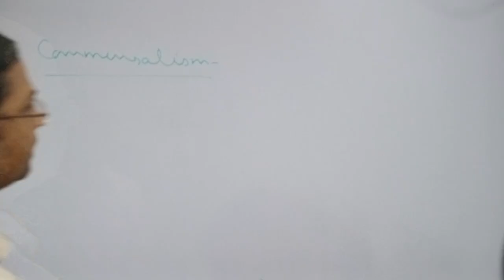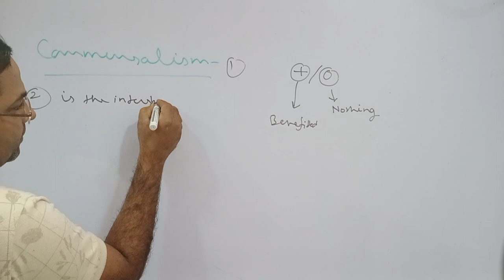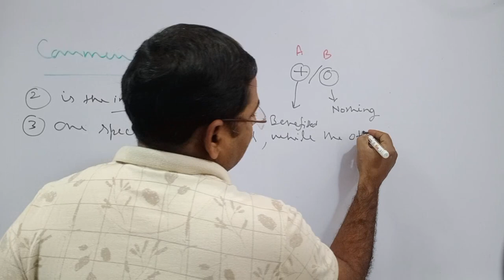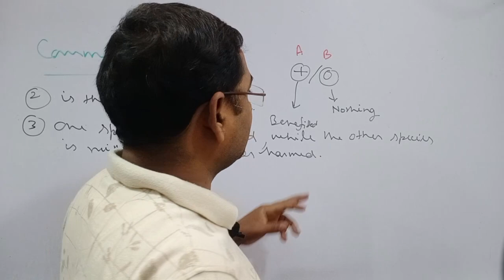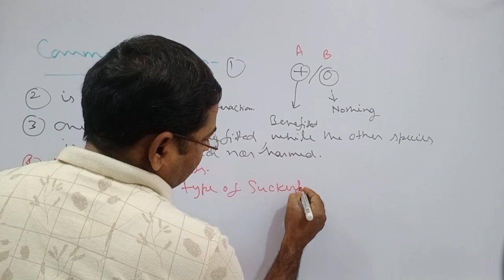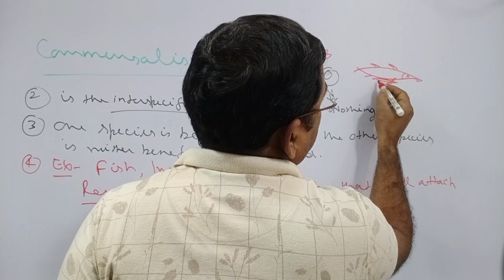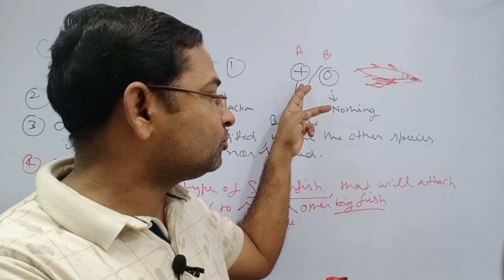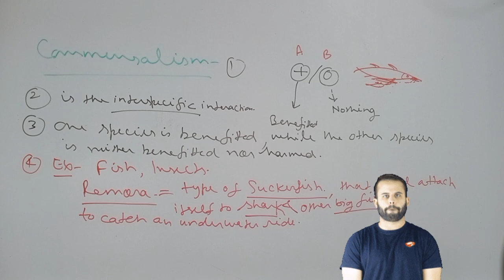Commensalism @biologywalesir Commensalism interspecific interaction fish insects remora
Commensalism ‎@biologywalesir